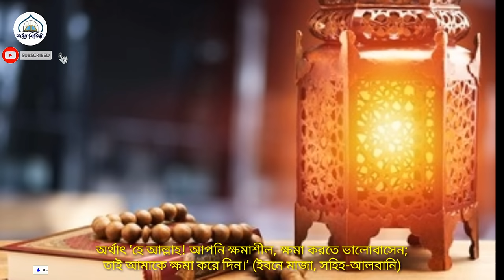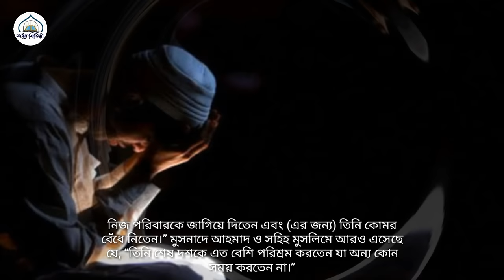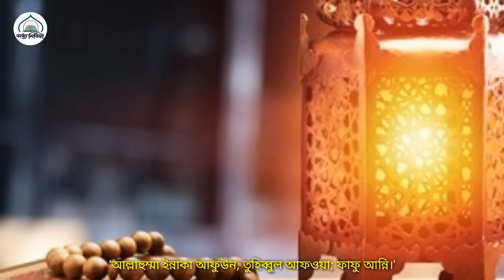আল্লাহুম্মা ইন্নাকা আফুউন তুহিব্বুল আফওয়া ফাফু আন্নী | লাইলাতুল কদরের দোয়া | Laylatul qadr dua 2020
আল্লাহুম্মা ইন্নাকা আফুউন, তুহিব্বুল আফওয়া; ফাফু আন্নি।’ অর্থাৎ ‘হে আল্লাহ! আপনি ক্ষমাশীল, ক্ষমা করতে ভালোবাসেন; তাই আমাকে ক্ষমা করে দিন।’ (ইবনে মাজা, সহিহ-আলবানি)

হজরত আয়েশা সিদ্দিকা (রা.) রাসুলুল্লাহ (সা.)-কে জিজ্ঞাসা করলেন, হে আল্লাহর রাসুল! (সা.) আমি যদি লাইলাতুল কদর সম্পর্কে জানতে পারি, তাহলে আমি ওই রাতে আল্লাহর কাছে কী দোয়া করব? রাসুলুল্লাহ (সা.) বলেন; তুমি এই দোয়া করবে।

রাসূলুল্লাহ্‌ সাল্লাল্লাহু আলাইহি ওয়া সাল্লাম রমযানের শেষ দশকে নামায, কুরআন তেলাওয়াত ও দোয়াতে মশগুল থেকে এত বেশি পরিশ্রম করতেন অন্য সময় যা করতেন না। ইমাম বুখারী ও ইমাম মুসলিম আয়েশা (রাঃ) থেকে বর্ণনা করেন যে: “যখন (রমযানের) শেষ দশক শুরু হত, তখন নবী সাল্লাল্লাহু আলাইহি ওয়া সাল্লাম রাত জাগতেন, নিজ পরিবারকে জাগিয়ে দিতেন এবং (এর জন্য) তিনি কোমর বেঁধে নিতেন।” মুসনাদে আহমাদ ও সহিহ মুসলিমে আরও এসেছে যে, “তিনি শেষ দশকে এত বেশি পরিশ্রম করতেন যা অন্য কোন সময় করতেন না।”

নবী সাল্লাল্লাহু আলাইহি ওয়া সাল্লাম ক্বদরের রাতে ঈমানের সাথে ও সওয়াবের আশা নিয়ে কিয়ামুল লাইল আদায় করার প্রতি উদ্বুদ্ধ করেছেন। আবু হুরায়রা (রাঃ) থেকে বর্ণিত তিনি নবী সাল্লাল্লাহু আলাইহি ওয়া সাল্লাম থেকে বর্ণনা করেন যে, তিনি বলেন: “যে ব্যক্তি ঈমানের সাথে ও সওয়াবের আশা নিয়ে ক্বদরের রাতে কিয়ামুল লাইল পালন করবে তার পূর্বের সকল গুনাহ মাফ করে দেয়া হবে।”[একদল হাদিস গ্রন্থাকার হাদিসটি বর্ণনা করেছেন; ইবনে মাজাহ ছাড়া। এ হাদিসটি নামাযের মাধ্যমে ক্বদরের রাত জাগরণ করার বিষয়টি প্রমাণ করছে।]

Search For
লাইলাতুল কদরের দোয়া, কদরের নামাজের নিয়ম, কদর নামাজের দোয়া,
কদর সূরা, কদরের নামাজের নিয়ত, কদরের দোয়া, কদরের নামাজের দোয়া, কদরের নামাজের নিয়ম কারণ, কদর রাতের প্রার্থনা কবিতা, কদর নামাজের নিয়ম,
কদর নামাজ, ramadan kareem, ramadan 2020, শবে কদর 2020; laylat al qadr  2020; আল্লাহুম্মা ইন্নাকা আফুউন দোয়া; আল্লাহুম্মা ইন্নাকা আফুউন তুহিব্বুল আফওয়া ফা'ফু আন্নী আরবি; আল্লাহুম্মা ইন্নাকা আফুউন তুহিব্বুল আফওয়া ফা'ফু আন্নি; আল্লাহুম্মা ইন্নাকা আফুউন তুহিব্বুল আফওয়া ফা'ফু আন্নি; আল্লাহুম্মা ইন্নাকা আফুউন, আল্লাহুম্মা ইন্নাকা আফুউন তুহিব্বুল, আল্লাহুম্মা ইন্নাকা আফুউন কারিমুন তুহিব্বুল, আল্লাহুম্মা ইন্নাকা আফুউন তুহিব্বুল আরবি, আল্লাহুম্মা ইন্নাকা আফুউন তুহিব্বুল আফওয়া, আল্লাহুম্মা ইন্নাকা আফুউন তুহিব্বুল আফওয়া আরবি, আল্লাহুম্মা ইন্নাকা আফুব্বুন তুহিব্বুল; আল্লাহুম্মা ইন্নাকা আফুউন তুহিব্বুল আফওয়া ফা'ফু আন্নী এর অর্থ ,আল্লাহুম্মা ইন্নাকা আফুউন, আল্লাহুম্মা ইন্নাকা আফুউন কারিমুন তুহিব্বুল, আল্লাহুম্মা ইন্নাকা আফুউন তুহিব্বুল আফওয়া ফা'ফু আন্নী, আল্লাহুম্মা ইন্নাকা আফুউন তুহিব্বুল আরবি, আল্লাহুম্মা ইন্নাকা আফুব্বুন তুহিব্বুল, আল্লাহুম্মা ইন্নাকা আফুউন তুহিব্বুল আফওয়া, আল্লাহুম্মা ইন্নাকা আফুউন তুহিব্বুল আরবী,

Let me know if you want to add links?